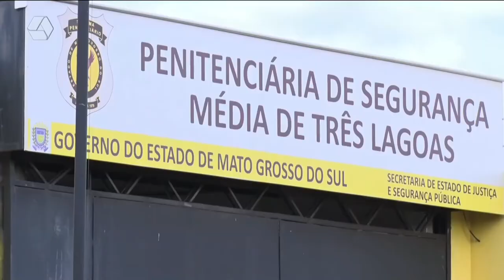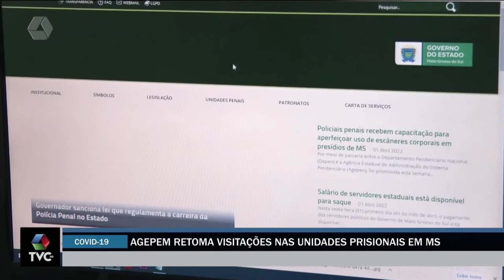As visitas no sistema prisional estão de volta